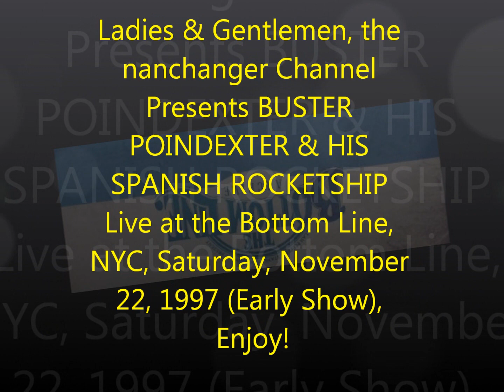BUSTER POINDEXTER & HIS SPANISH ROCKETSHIP BAND (11-22-97)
Ladies & Gentlemen, the nanchanger Channel Presents BUSTER POINDEXTER & HIS SPANISH ROCKETSHIP Live at the Bottom Line, NYC, Saturday, November 22, 1997 (Early Show), Enjoy!

SPECIAL SHOUT OUTS TO Laura, Kim, Jennifer and Dr. Neil!

SOURCE: Sony Handheld Cassette Recorder_Maxell XLII90_Audacity_wav_Y/T